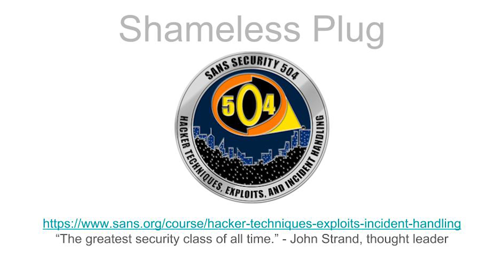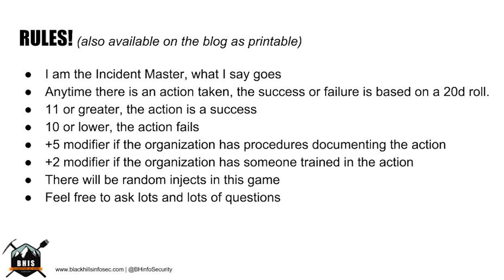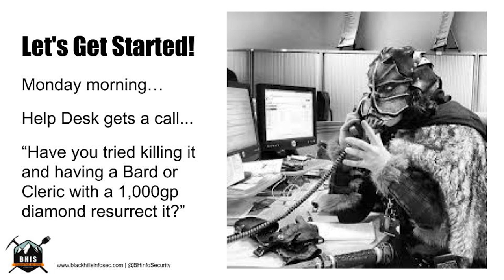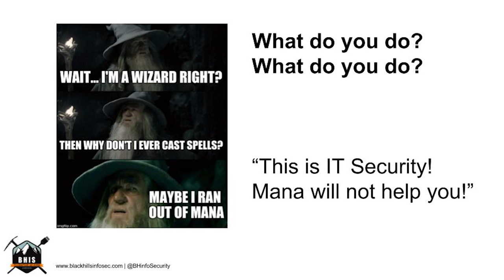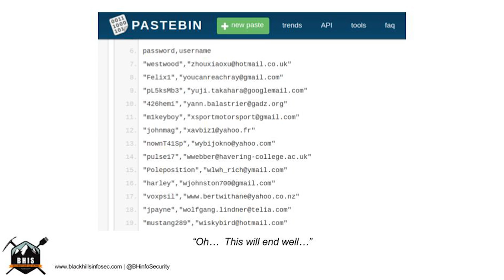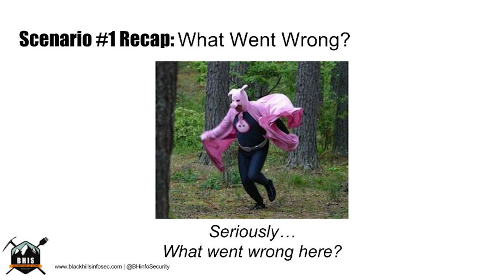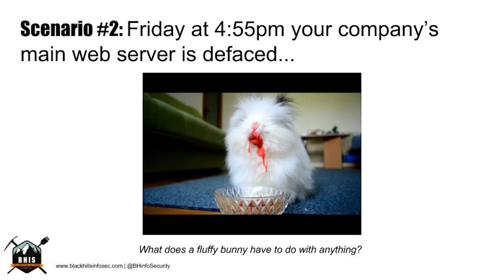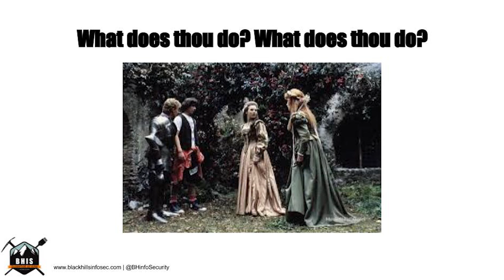Cubicles and Compromises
Reach out to Black Hills Infosec if you need pentesting, threat hunting, ACTIVE SOC, incident response, or blue team services

00:00 - Introduction
03:44 - Why Are We Doing This
05:12 - Rules
07:54 - Scenario 1
13:08 - What Do You Do?
14:20 - Inject
22:50 - Management Side of Things
29:22 - Scenario 2
31:29 - What Do You Do?
33:11 - Inject
35:43 - Management Side of Things
37:00 - Recap
42:54 - You Survived

Description:Here's a live demo of John's recent blog post that talked about gamifying your table top Dungeon and Dragons style. Join John, Kent, Jordan and Sierra as they demo this fun way to make sure your team is trained and ready with procedures in place to handle future incidents.